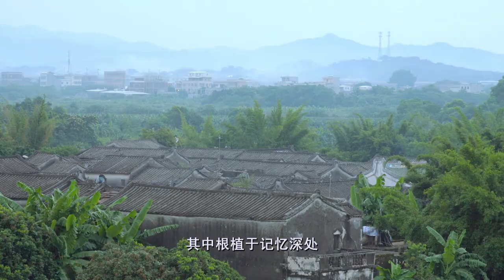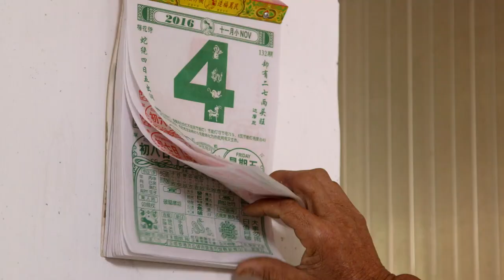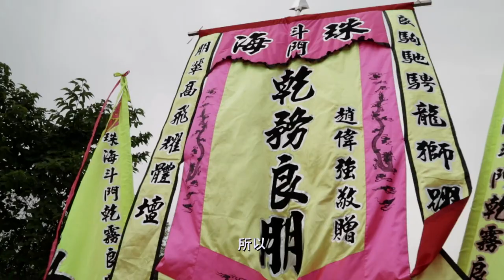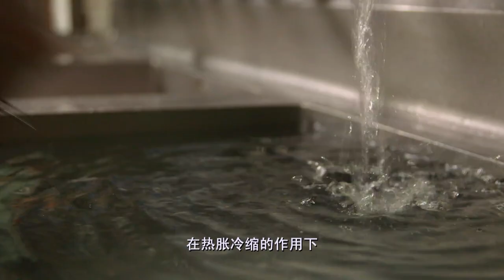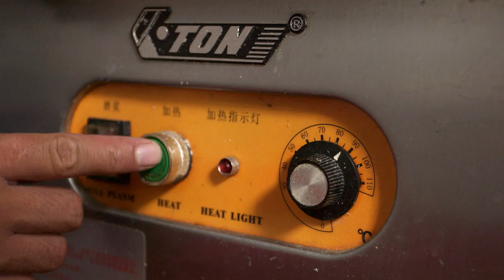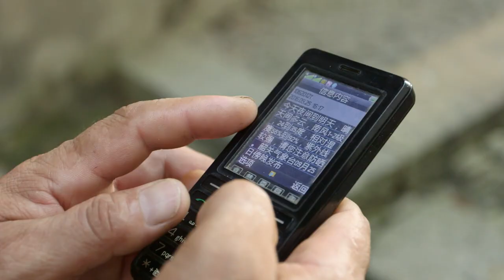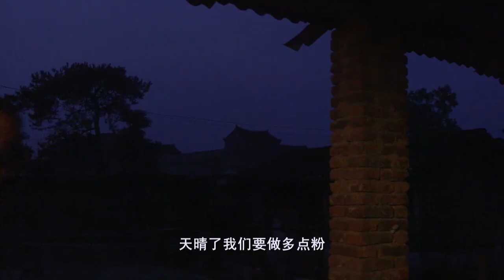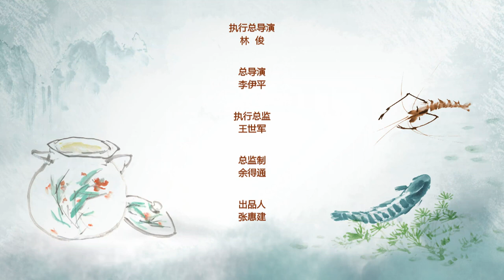老广的味道第2季 ep1 一心 | 1080P 一只老鹅头为何能卖上千元？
第2季第1集 一心
一条小黑鱼如何让几代人绞尽脑汁？
一只老鹅头为何能卖上千元？
天然食材绝技烹饪
老广一心与食物“较劲”
老广的味道——一心